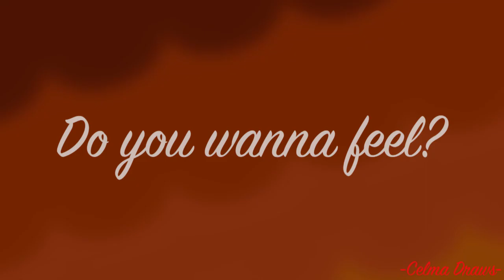Chime meme re-re-make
;::L I N K S::;